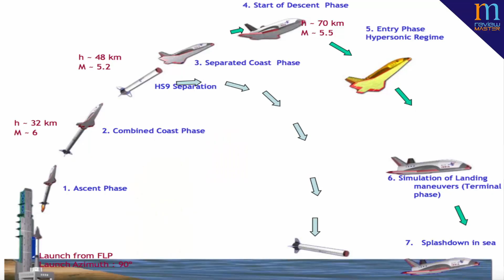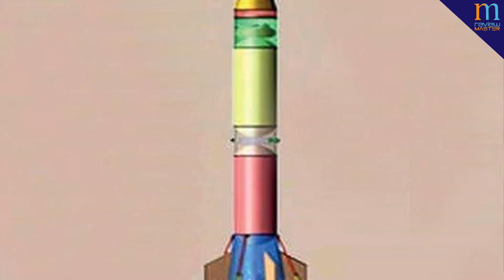ISRO's ADMIRE Rocket, Everything You Should Know About| PSLV,GSLV,SSLV, ADMIRE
Send Me Friend Request on FB -